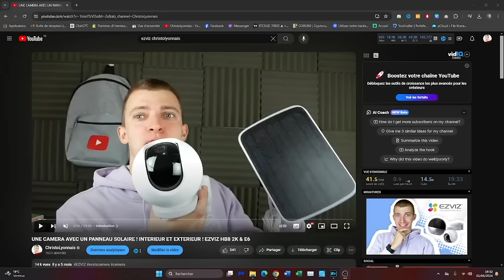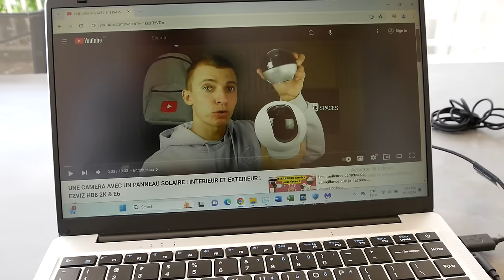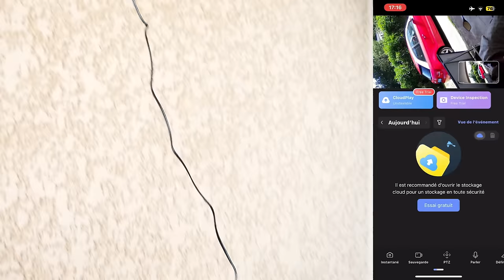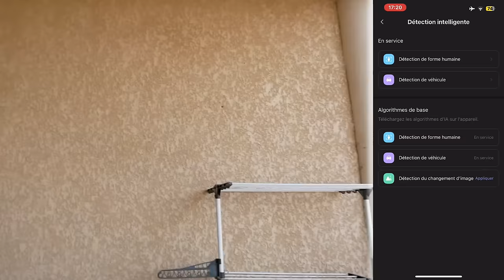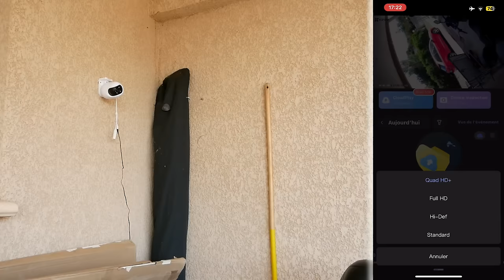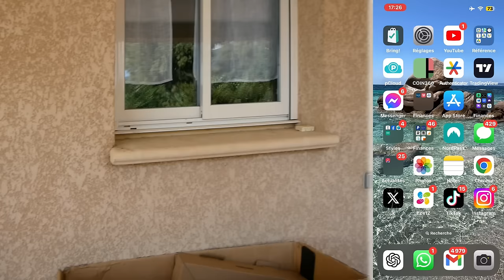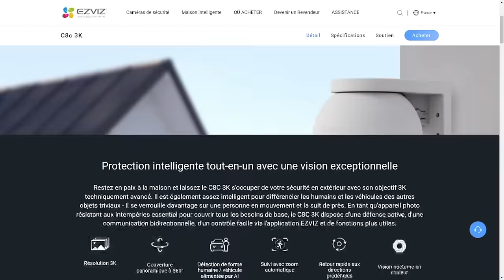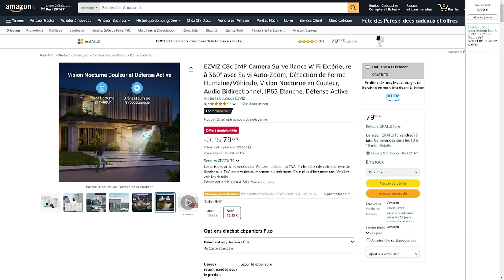CAMERA EXTERIEUR 3K PERFORMANTE ! EZVIZ C8C 3K AVIS & PRESENTATION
Lien du produit
C8c 4MP: 53.59（79.99）：C8C4MPCL
C8c 5MP: 64.99（99.99）：C8C5MPCL

Validité :
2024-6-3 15:00 CEST——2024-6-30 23:59 CEST

INDEX

00:00​ : Introduction
00:15 : C8C 3K de la marque EZVIZ
00:35 : Lien dans la description de la vidéo
00:50​ : Une caméra moderner 360 avec une vue nocturne et de l'IA
01:35​ : Les caractéristiques
02:50 : LIVE test de la caméra la C8C 3K
13:10​ : Avis & Conclusion
14:46 : FIN

Bon visionnage ! ;)